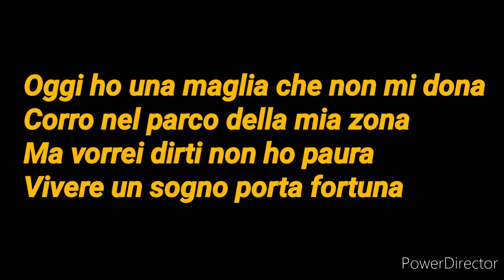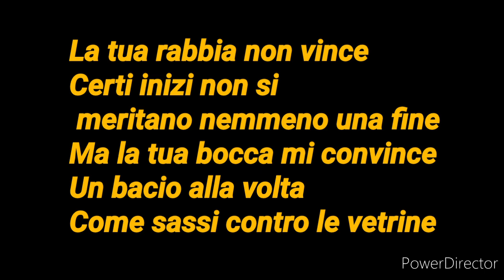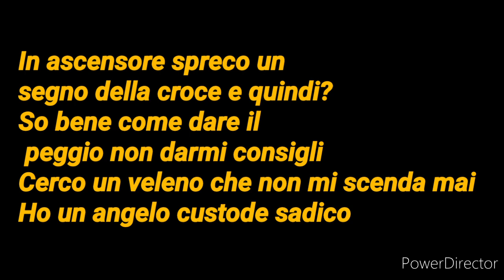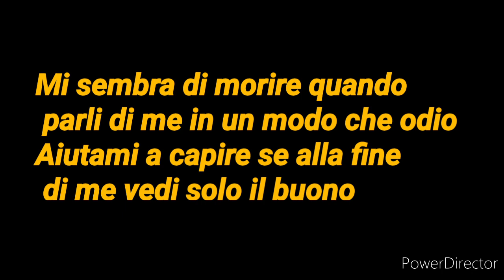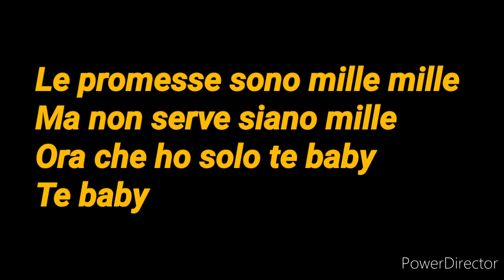"Chiamami per nome" - Fedez - Francesca Michielin - Sanremo 2021 [ lyrics ]